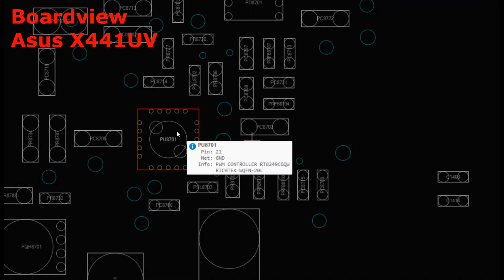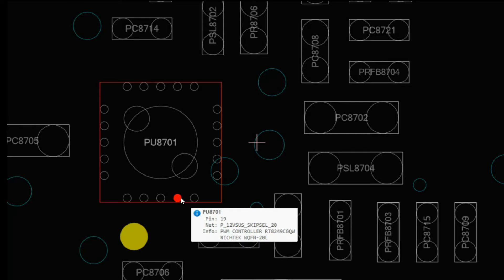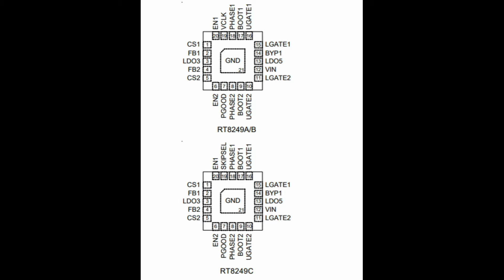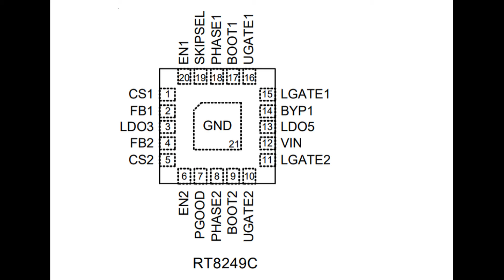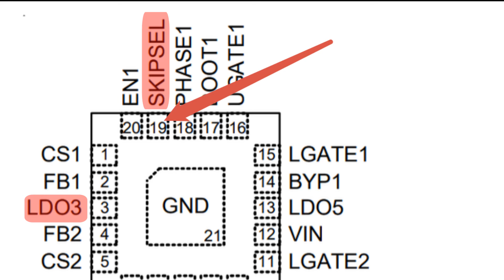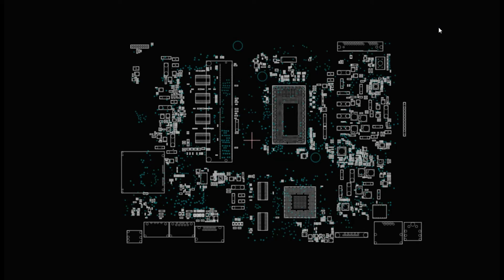Yuk Bedah Motherboard Asus X441UV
Yuk Bedah Motherboard Asus X441UV, Fokus pada IC controller 3v 5v yang memiliki beragam seri di pasaran. Apakah kita bisa menggunakan berbagai seri tersebut secara acak ? Simak selengkapnya